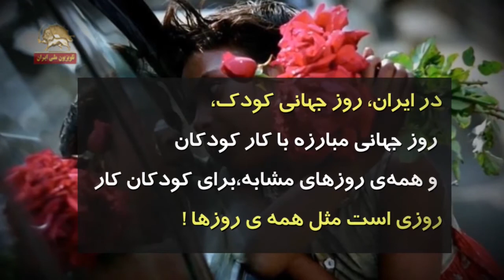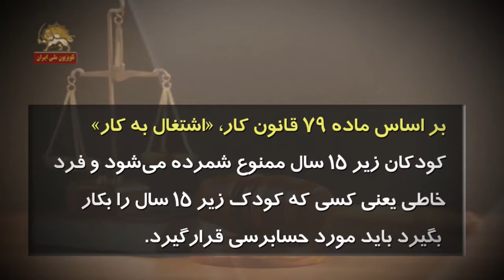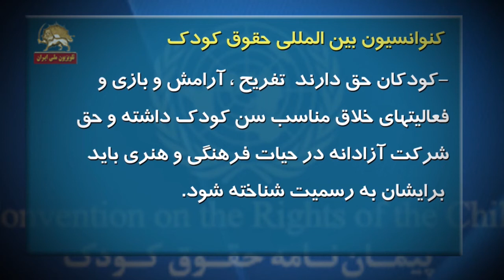پدیده شوم کودکان کار ارمغان رژیم ایران به مردم شریف ایران